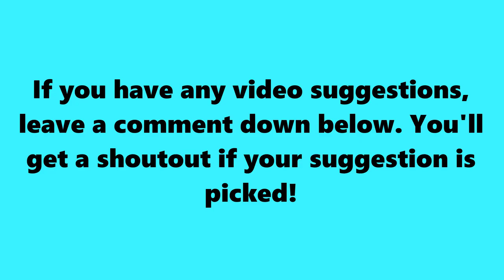Sigils DISRESPECTS All TROMBONE Players!